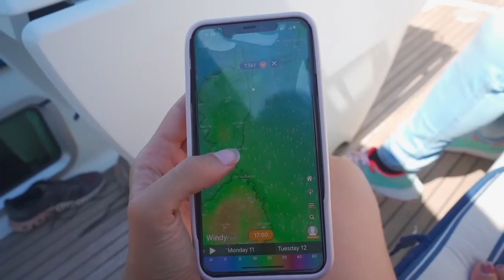16 ORE in MEZZO al MARE con i MIEI GENITORI (traversata in barca a vela in Corsica)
A volte tutto sembra perfetto ma... gli imprevisti sono dietro l'angolo! E quando c'è un imprevisto ci sono anche decisioni da prendere... Mi devo già arrendere e lasciare che i miei genitori decidano?

Ho deciso di vivere in barca a vela e navigare per ben 3 settimane insieme ai miei genitori sulla loro barca, quindi in uno spazio ridotto! Secondo voi riusciremo a sopportarci oppure sarà l'ultima vacanza insieme? Fatemi sapere i vostri pronostici nei commenti!